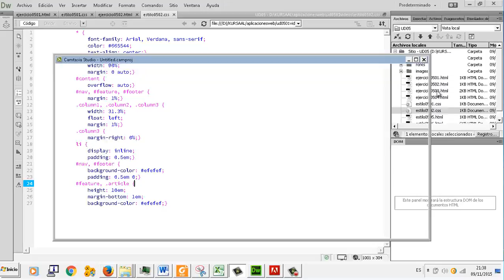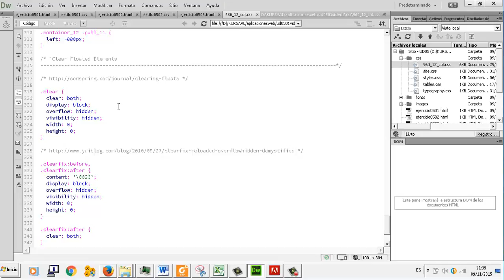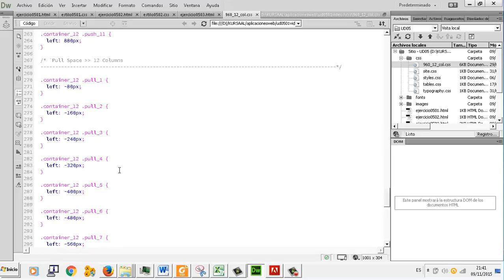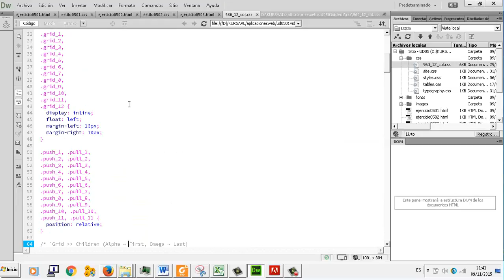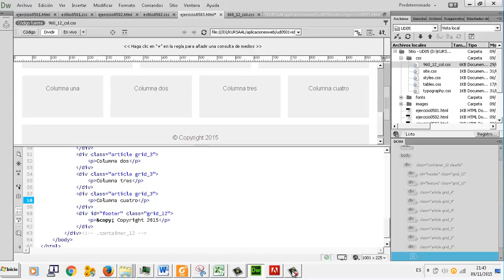CSS Layout grid UD 05 03 Aplicaciones web CFGM Explotacion Sistemas Informaticos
CSS Layout grid UD 05 03 Aplicaciones web